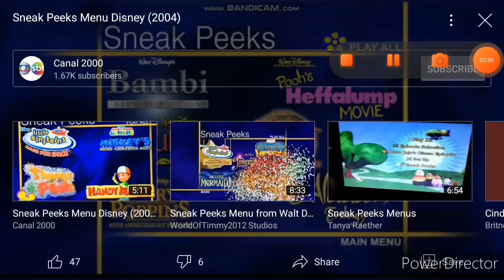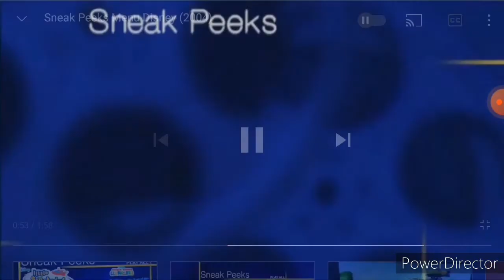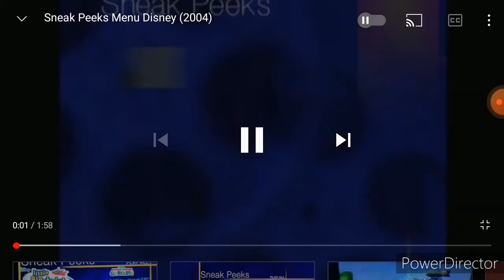Baby Cindy and Bob and Ariel react to Sneak Peeks Menu (2004) Reversed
This is the 2nd backwards video